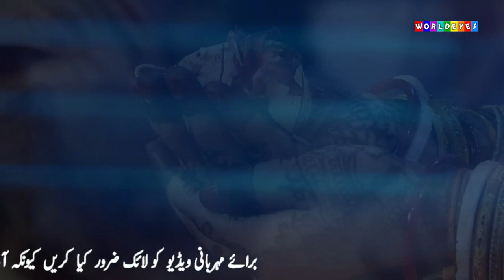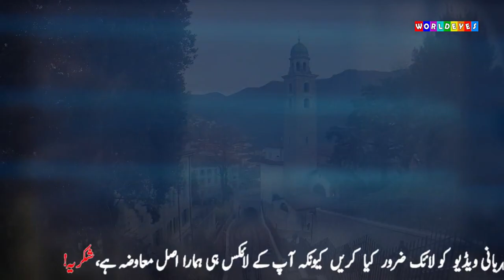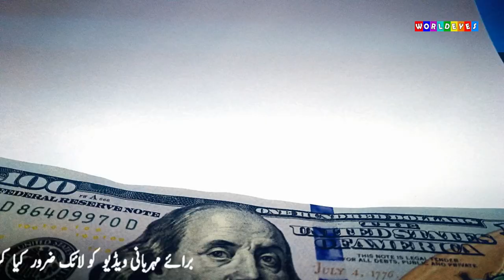Beautiful Pakistani Actresses Who Are Unmarried | Unbelievable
In today's video we will talk about the famous Pakistani actresses who, despite reaching the age of forty-five years old, have not intended to get married.